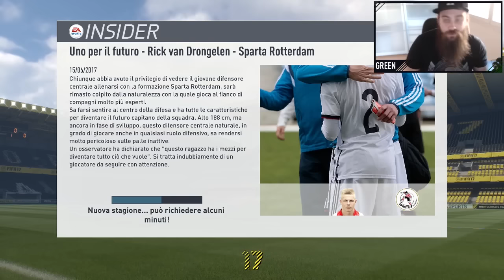🏆 LA PARTITA CHE VALE UNA STAGIONE! 🏆 [CARRIERA ALLENATORE FIFA17]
EPISODIO 16: VINCEREMO LA BUNDESLIGA?